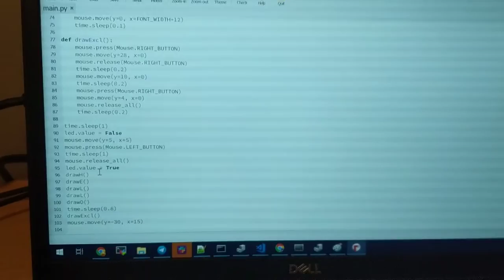CircuitPython Mouse HID on nRF52840 Dongle